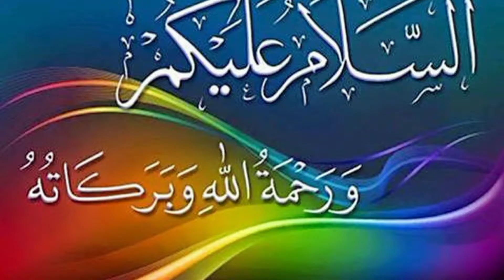Dinner At sister's home_ Home Tour_ Pre- Independence day Celebration _